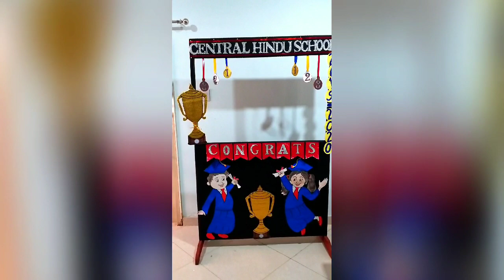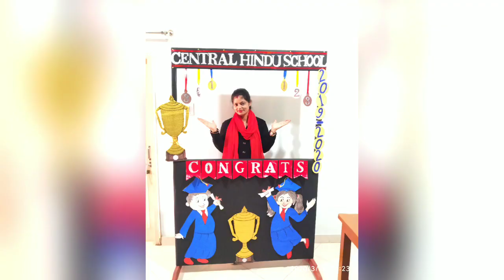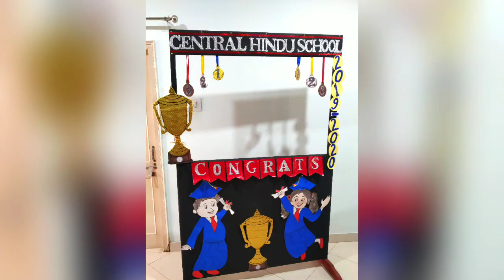Annual Results day decoration idea,how to make selfie point,selfie photo frame for result day,